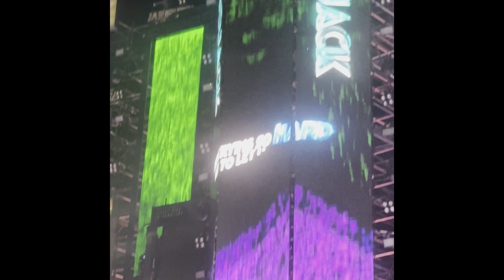Sunburn 2022 After movie AFROJACK DIMITRI VEGAS BLACK COFFEE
Asias biggest music festival SUNBURN was held on 28 29 and 30 dec 2022
Major artist were
AFROJACK ,BLACK COFFE & DIMITRI VEGAS
Sunburn making a comeback in Goa with its 15th edition, and it was  as banging as ever, for sure! The world-famous festival took place against the backdrop of white sands, gorgeous red cliffs, stunning sunsets and the endless sea at Vagator Beach. And you will get to experience the kind of music at Sunburn Goa 2022 which makes life worth living, with an artist line-up that is probably the biggest the festival has ever had. @MAHATODINESH93